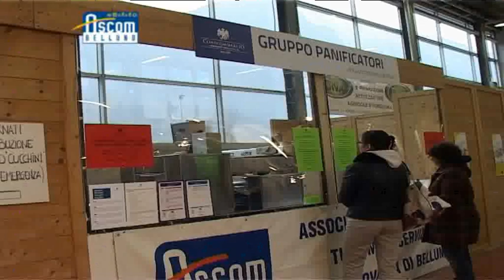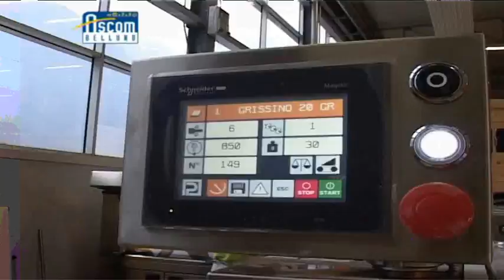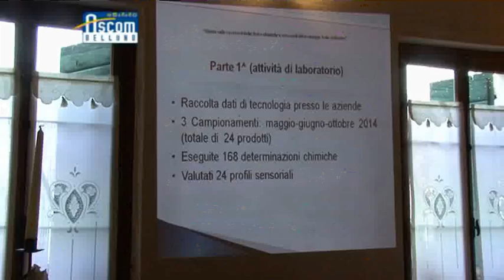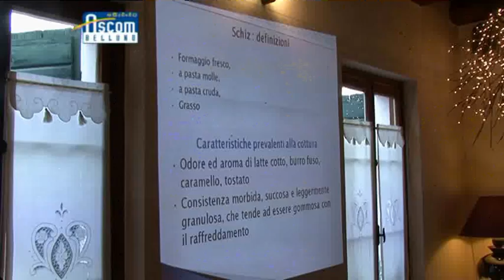Trasmissione Confcommercio Belluno del 25/03/2015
In questa puntata: panificatori, da agrimont alle scuole bellunesi; la valorizzazione dello “schiz”; la sanitaria sereny rilancia! ; Cortina for us, uniti verso il futuro.